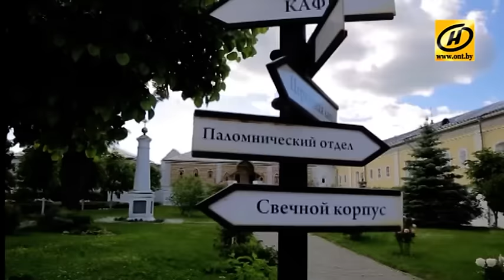Русский Голливуд - Кострома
В этом российском городе сняли множество киношедевров